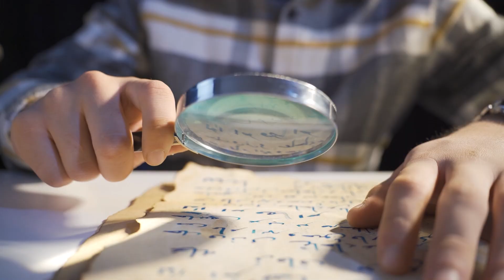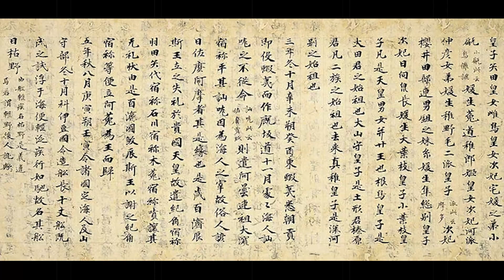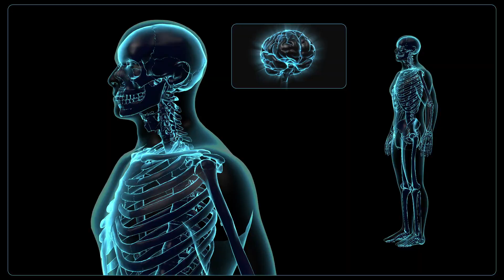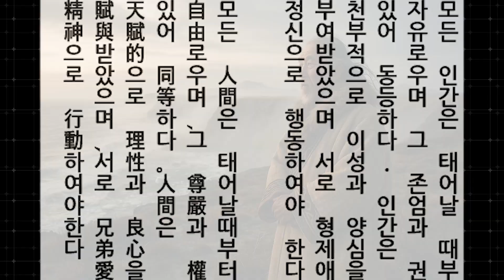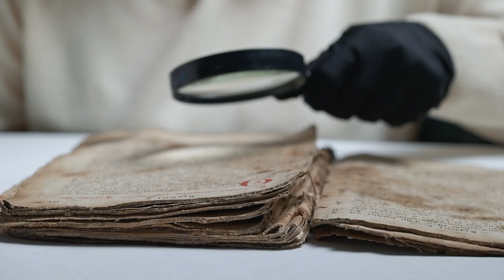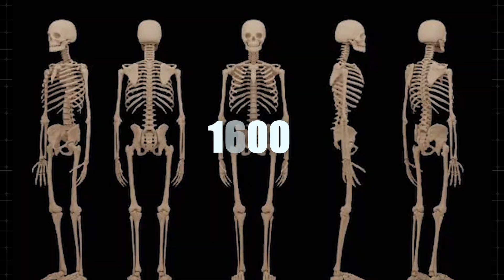Japan’s Hidden Genome: The Truth About the Ainu DNA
Who Are the Real Japanese People?
Have you ever wondered who the real Japanese people are? This video uncovers a shocking truth that Japan tried to hide for over 150 years.

In 2019, a geneticist analyzed DNA from a 3,800-year-old skeleton that had been locked away by the Japanese government for decades. What he discovered shattered Japan’s national myth. The people once labeled as “primitive barbarians” — the Ainu — were actually the original Japanese. Everyone else, including the Imperial family, descended from later waves of ancient invaders.

Here’s what you’ll discover in this video:

*How British explorer Thomas Wright Blakiston, in 1865, encountered the Ainu and was stunned that these indigenous Japanese looked more European than Asian.

*The groundbreaking DNA evidence showing the Ainu are direct descendants of Japan’s earliest inhabitants — dating back over 40,000 years.

*How the Yayoi migration from Korea around 300 BC replaced nearly 90% of Japan’s population, except in the northern regions where the Ainu endured.

*The genetic revelation that modern Japanese people have only about 12% indigenous ancestry — and the Emperor’s lineage just 7%.

*Japan’s 150-year campaign to erase the Ainu, which involved seizing their lands, banning their language, and even confiscating 1,600 of their skeletons for “research.”

The unexpected genetic links connecting the Ainu to Native Americans, Tibetans, and Polynesians.

And finally, how young Japanese people today are using DNA testing to reconnect with their lost Ainu roots.
00:00 Introduction
02:35 The People Japan Erased
03:58 The First Islanders: Jōmon Origins
05:41 The Yayoi Invasion That Rewired Japan
07:39 The Kofun Fusion: Birth of the Yamato
09:26 The DNA That Refused to Die
11:34 Language of the Lost World
13:38 Suppression, Silence, and Science
15:47 The Hidden Ainu Among Us